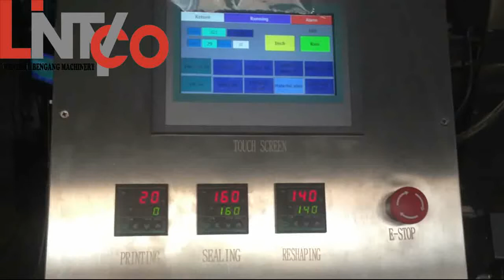LTC8-200P automatic stand up zipper bag flour sugar powder packing machine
Wenzhou BenGang Machinery
LTC8-200P is rotary packing machine which for powder production.